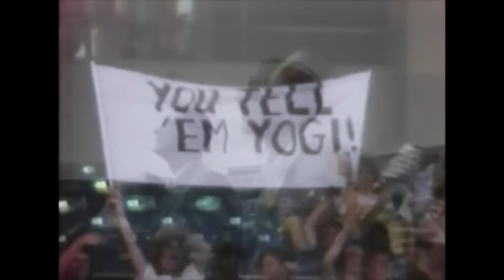Major League Baseball remembers Yogi Berra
Major League Baseball pays tribute to Hall of Fame Catcher Yogi Berra